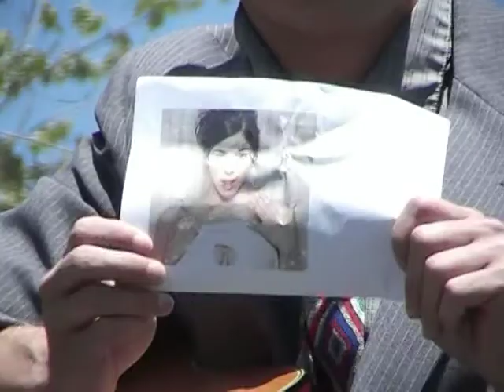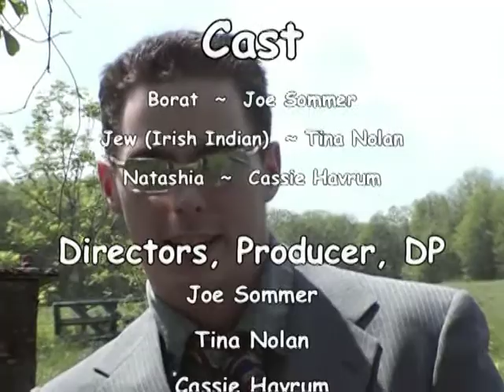The Saw Of Borat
This was my first attempt at films. It was made to be sent in for the 2007 MTV Movie awards that was hosted by Sarah Silverman. The Contest was to combine 2 movies togeather in a spoof. We chose Saw and Borat. However we were unable to get it on the internet in time for the deadline so this has never been seen by the public. until now. Enjoy